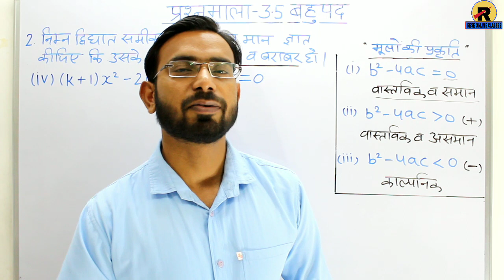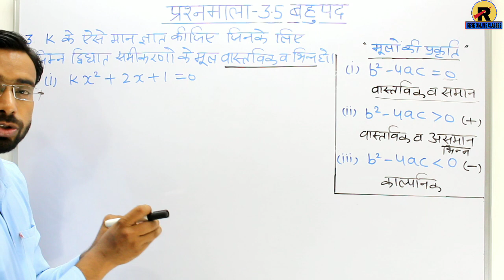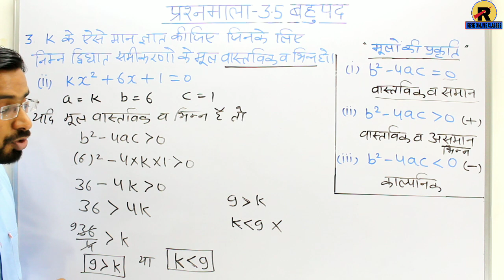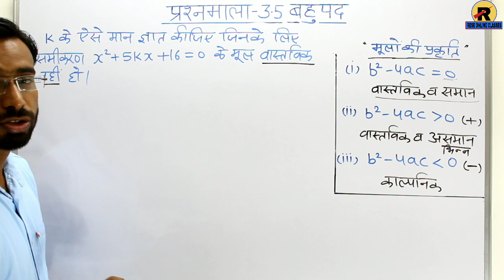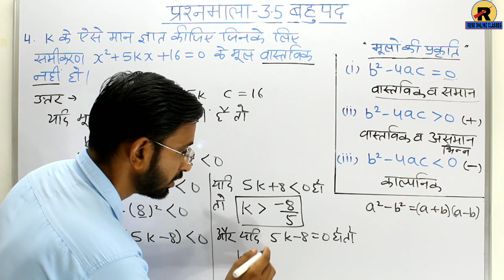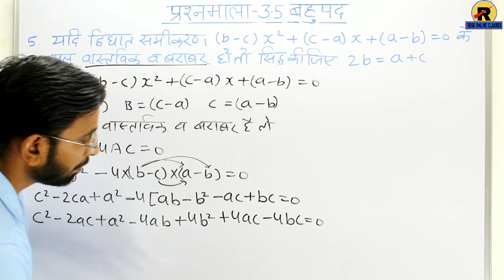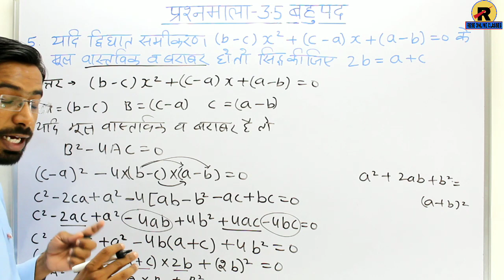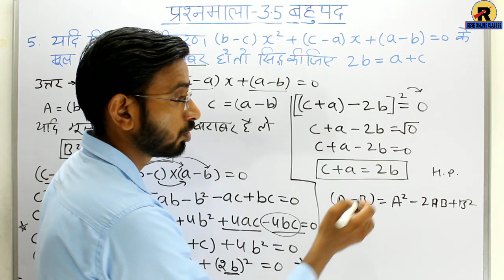RBSE CLASS 10 MATHS CHAPTER 3 || EXERCISE 3.5 PART-2 || कक्षा 10 गणित प्रशनमाला-3.5 भाग-2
यह वीडियो माध्यमिक शिक्षा बोर्ड, राजस्थान के पाठ्यक्रम पर आधारित है। इस video में कक्षा 10 की गणित के अध्याय-3 बहुपद की प्रशनावली-3.4 के प्रश्नों को हल करके समझाया गया है।
इसके video के मुख्य बिन्दु हैं-
★ मूलों की प्रकृति- (i) वास्तविक और बराबर
                            (ii) वास्तविक और भिन्न
                            (iii) काल्पनिक हल